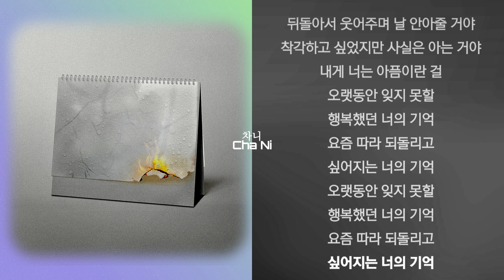김새녘, 박찬주 - End This New Year 1시간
가사

사랑을 알려줬던 너의 말속엔
행복을 발음할 수 없는 기억이
기나긴 상처들로 얽힌 마음속엔
여전히 헤엄치고 있는 슬픔이
기억 너머 너에게로 서서히 따라가면
뒤돌아서 웃어주며 날 안아줄 거야
착각하고 싶었지만 사실은 아는 거야
내게 너는 아픔이란 걸
요즘을 살아가는 나의 기분엔
시간을 되돌리고 싶은 마음뿐이
새벽엔 사람들이 걷는 거리에
여전히 일렁이는 우리 추억이
오랫동안 잊지 못할
행복했던 너의 기억
요즘 따라 되돌리고
싶어지는 너의 기억